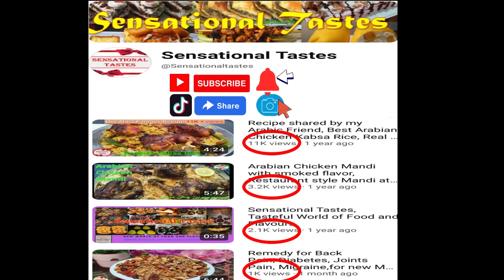Crispy Qeema Samosa | Camel Keema Samosa | Street Food Samosa | कुरकुरा समोसा | سمبوسة سلق الجمل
An authentic keema samosa or lamb/ beef samosa recipe. Filled with bursting spicy flavors, aromatic, juicy and fried to perfect crispy golden color. Samosas are the most loved deep fried traditional golden beauties of Indian and Pakistani snack sold in street stalls or restaurants during Ramadan month. Served with green chutney, chili sauce or tomato sauce brings a delicious appetizer. This recipe can be done with lot of variation and addition of sweetcorn, peas, potatoes, beans & spinach.

Ingredients in English/ Urdu:

Preparation of Mince (Keema) Filling: -
• 2 Tbsp Cooking Oil
• 1 Tbsp Ginger / Garlic Paste
• 500 gm Beef/ Mutton/ Camel Mince (Keema)
• 1 Tbsp Kutti Mirch
• ½ Tsp Turmeric (Haldi)
• 2 Tbsp Coriander (Kutta Dhania)
• ½ Tsp Ground Coriander (Peesa dhania)
• 1 Tsp Black pepper (kali mirch)
• Salt according to taste
• ½ Tsp Garam Masala
• 1/3 cup Green coriander
• 2-3 Green Chilie (Hari mirch)
• 3 Medium or 2 Big Onion Chopped
. 2 Tbsp Maize Flour or Flour (Makkai ka Ata)

Preparation of Samosas: -
• 2 Tbsp Flour
• 4 Tbsp Water
• Cooking Oil for Deep frying
• 1 Pack Samosa Patti

Deep frying on Medium Flame